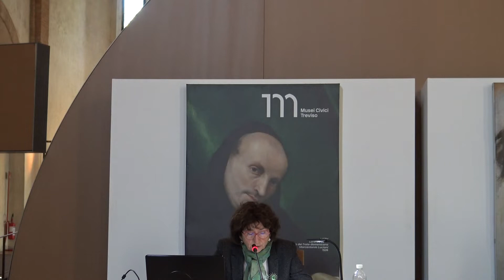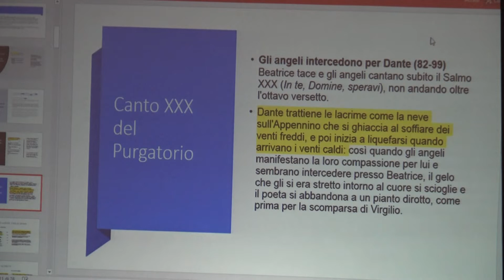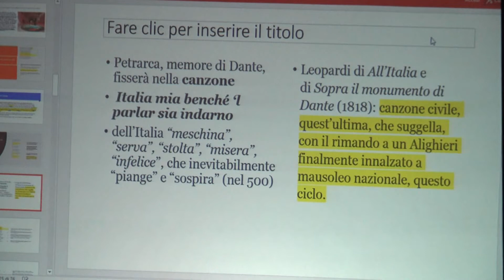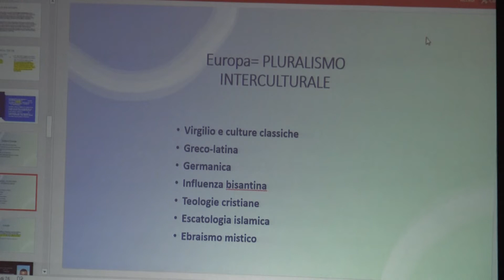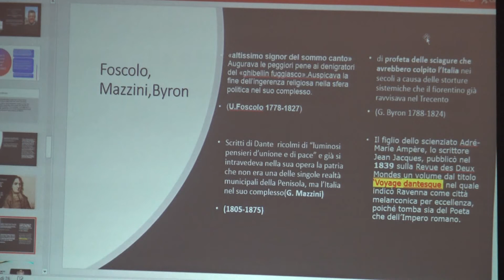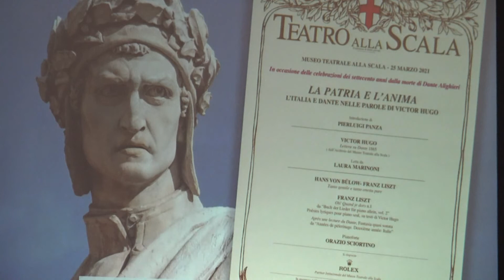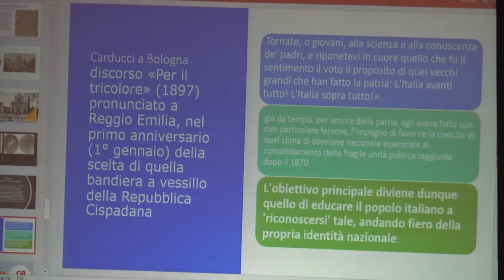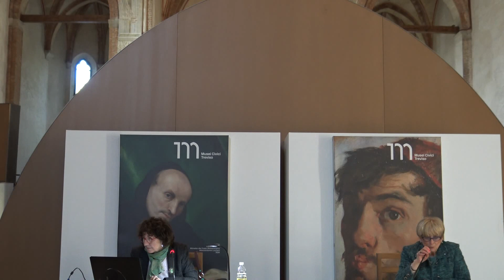Dante tra identità nazionale e sogno d'Europa a cura di M.Giuseppina Vincitorio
Società Dante Alighieri-Comitato di Treviso
Incontri culturali anno accademico 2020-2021
In cammino verso il 2021
Dante tra identità nazionale e sogno d'Europa
a cura di M.Giuseppina Vincitorio